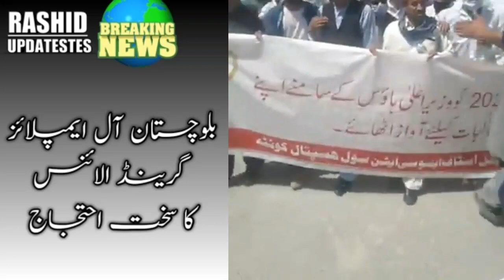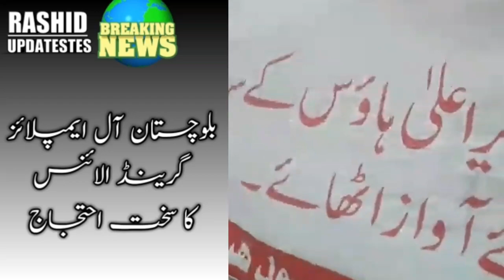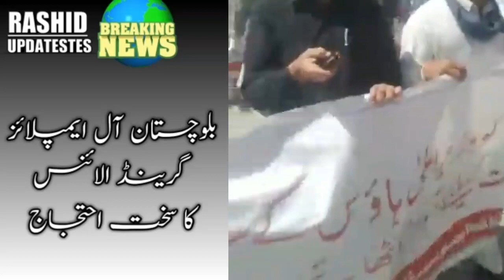Balochistan Employees Protest in Quetta today|Disparity Reduction Allowance Notification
pay increaseforgovtteachers
#25%increasesalaryonrunningbasicpay
breaking newsforgovtemployees
pay increaseforgovtteachers
#25%increasesalaryonrunningbasicpay
breaking newsforgovtemployees